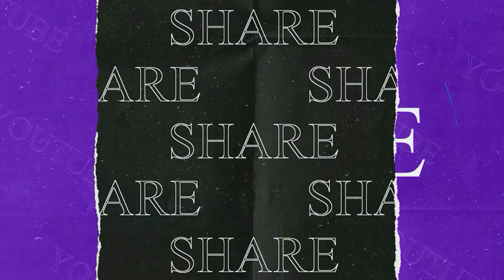নিম্নমানের রেশন সামগ্রী বন্টনের অভিযোগ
হাতের ছাপ দিলেও রেশনের সামগ্রী না দিয়ে টোকেন হাতে করেই বাড়ি ফেরানো হচ্ছে গ্রাহকদের। এমনকি নিম্নমানের রেশনের সামগ্রী বন্টনের করা হচ্ছে বলে অভিযোগ তুলে ধূপগুড়ি ফালাকাটাগামী ৩১ নম্বর জাতীয় সড়ক অবরোধ করে বিক্ষোভ দেখালেন উপভোক্তারা।